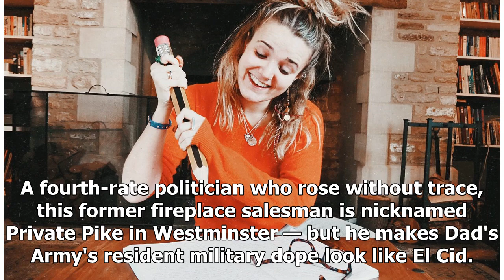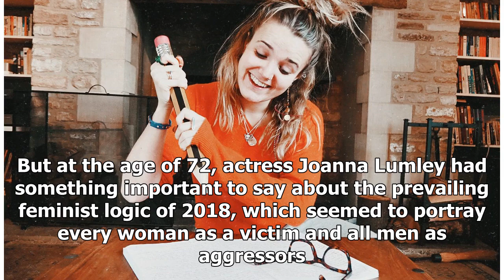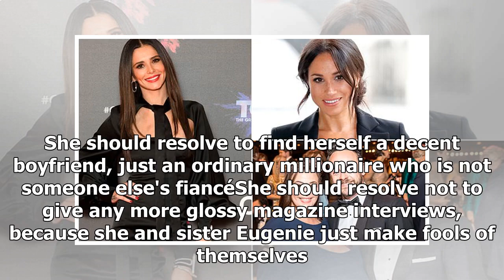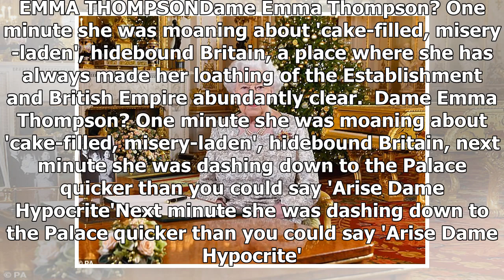JAN MOIR: Please, Cheryl, let 2019 be the year you give us ALL a break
Published: 20:48 EST, 27 December 2018 | Updated: 05:23 EST, 28 December 2018 The urge to self-improve is keen among the rich and famous at this time of year, when many stars and important personages reflect upon the triumphs and disasters of the past 12 months. Can they treat those two imposters ju...